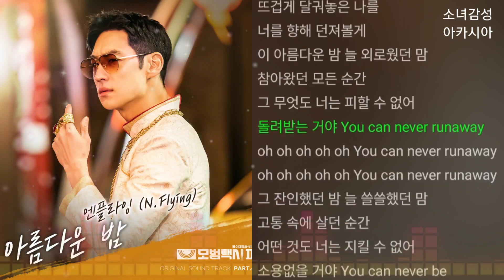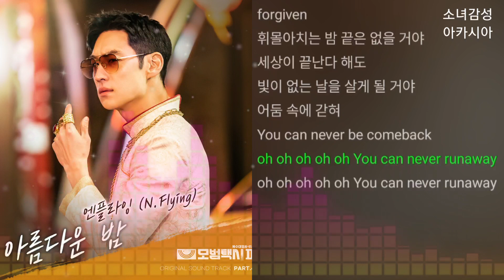엔플라잉(N.Flying) - 아름다운 밤 모범택시2 OST Part.4